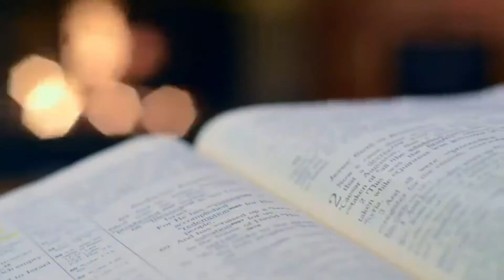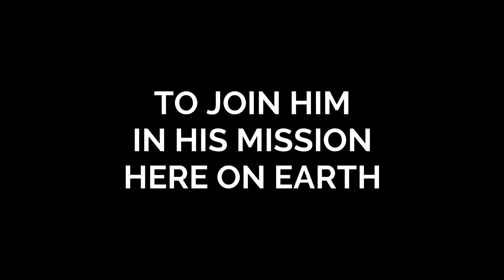PromoVid Mobilization Monday